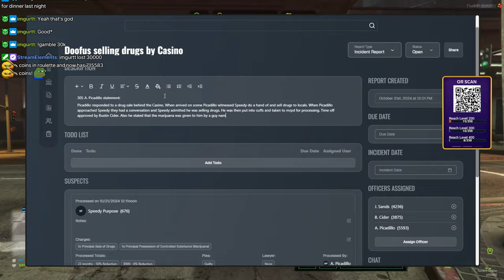Mr. Worldwide Busted Ricky Rizz's Meth Cook and then Roasted Him Afterwards | Prodigy 2.0